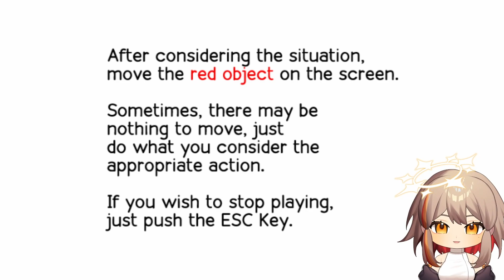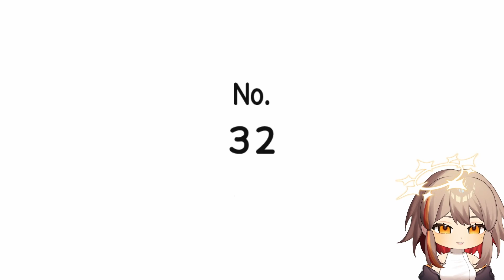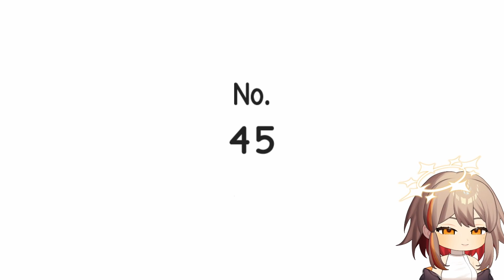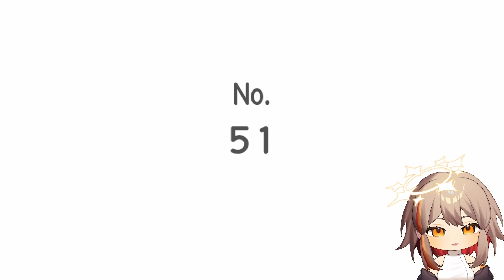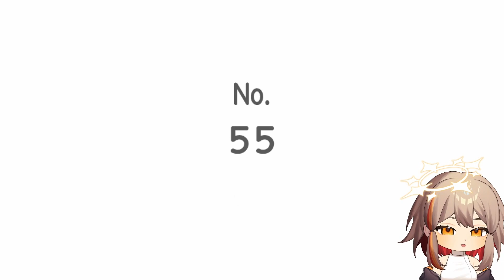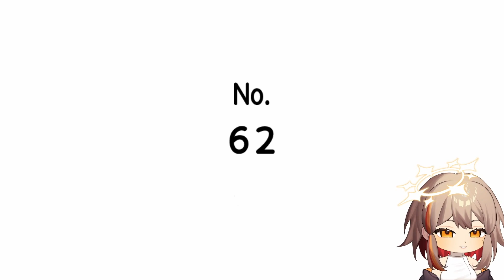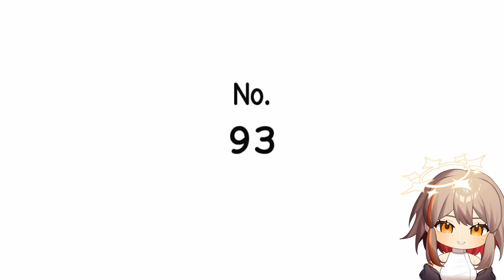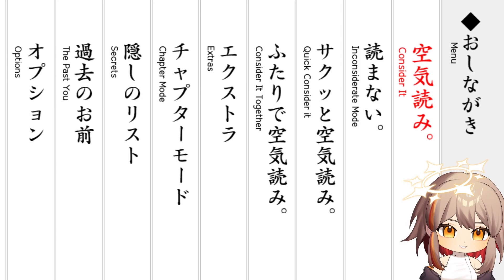KUUKIYOMI: Consider It - I am a social butterfly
My social awareness is off the charts. This is where I flex on everyone with my SHEER KNOWLEDGE ON SOCIAL NORMS AND COMPLEXITIES. This must be why people avoid me.

KUUKIYOMI: Consider It:
✦Credits:
Model Rig: Me!